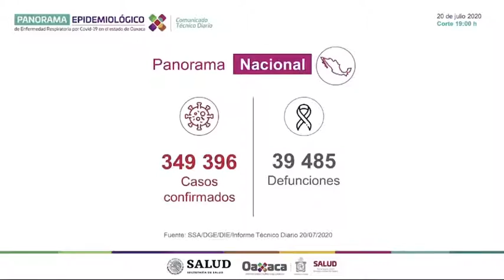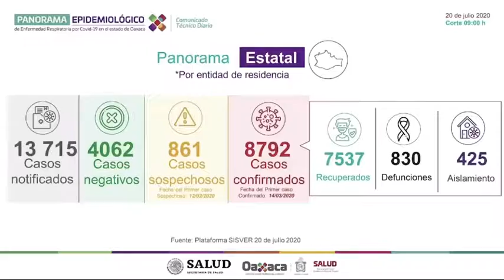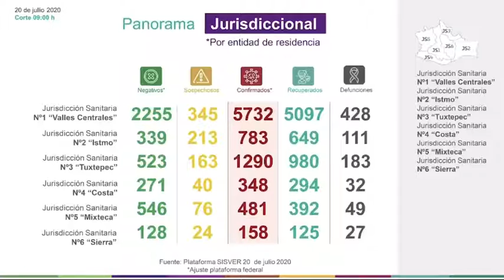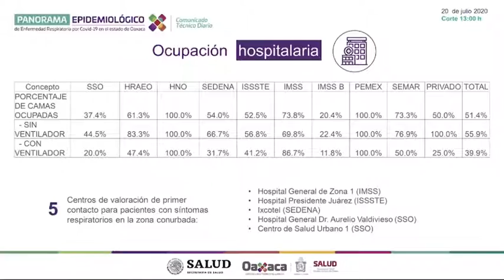Informe de la Secretaría de Salud | 20 de julio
Informe de la Secretaría de Salud entorno a la pandemia por COVID-19 | 20 de julio.